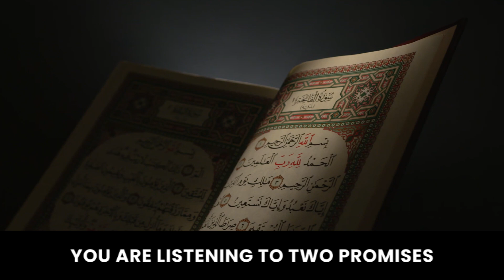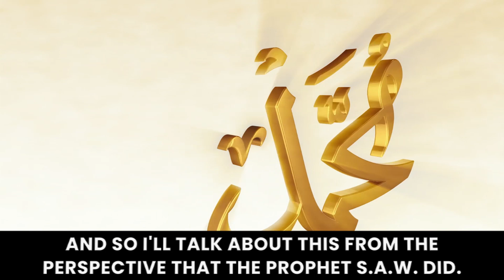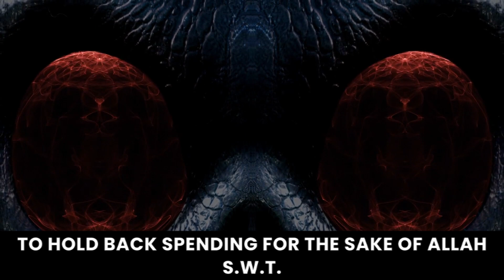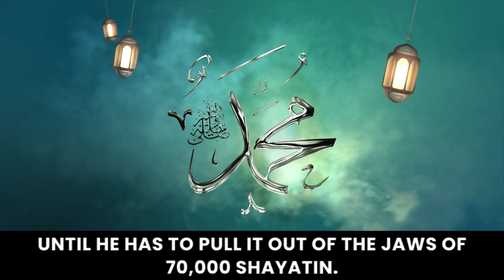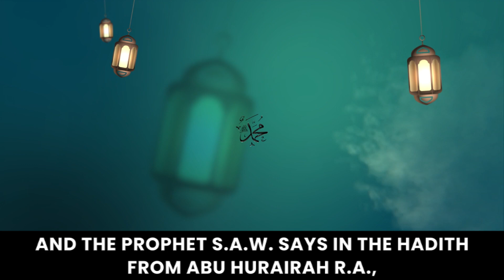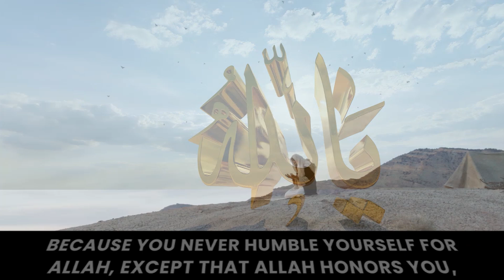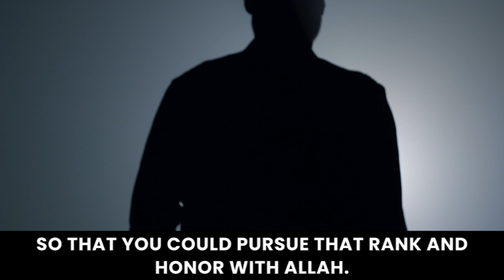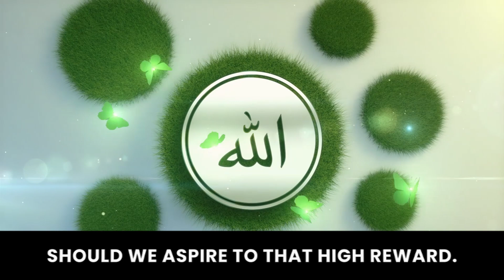Unmasking Shaytan's Sneaky Tricks! | Dr. Omar Suleiman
Shaytan employs one of his most cunning strategies by tempting individuals with the fear of humiliation when they humble themselves for the sake of Allah SWT. However, the Supreme Creator of dignity, the Most Honorable, promises honor to those servants who willingly embrace humility. Explore the shadows in our latest video as we reveal Shaytan's crafty tricks and tactics aimed at leading you astray. Equip yourself with knowledge and wisdom to safeguard your soul from the devil's whispers. From subtle deceptions to overt traps, we uncover it all in this enlightening exploration. Watch now and strengthen your spiritual defenses against Shaytan's influence!